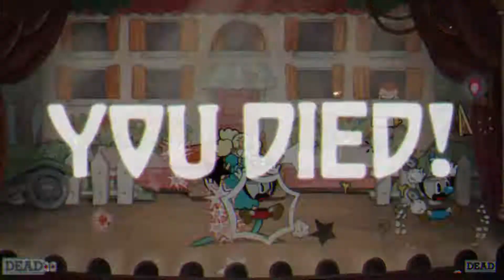Cuphead Playthrough: Sally Stageplay Boss Fight 16